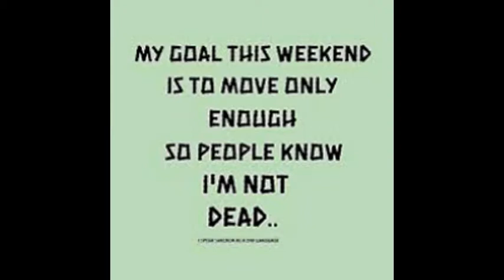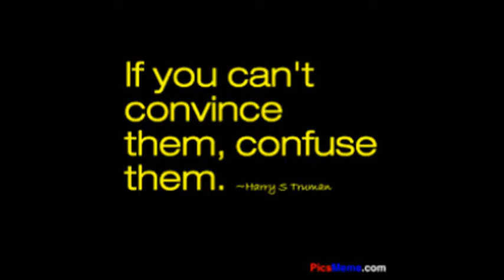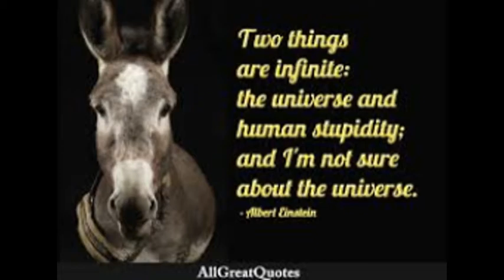LAST VIDEO OF 2016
I created this video with the YouTube Slideshow Creator hey guys happy new year eve